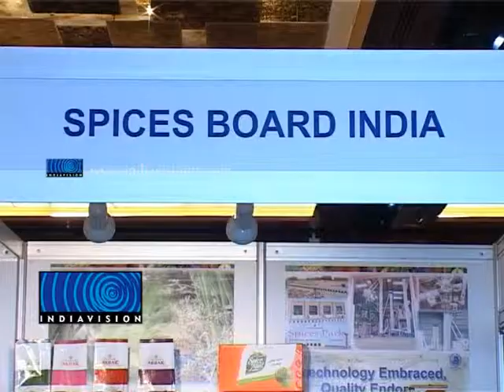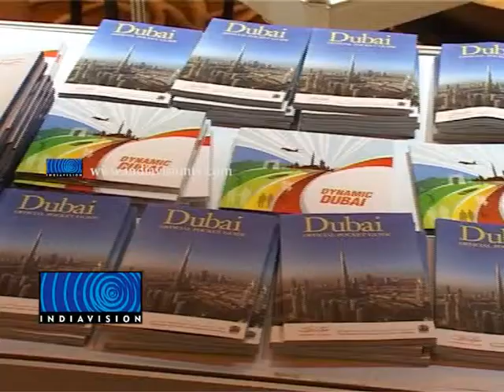KERALA STALLS ATTRACTS VISITORS AT FIRST DUBAI- INDIAN TRADE FAIR